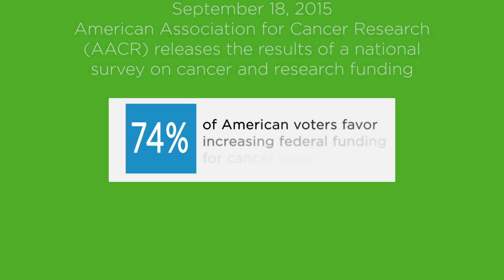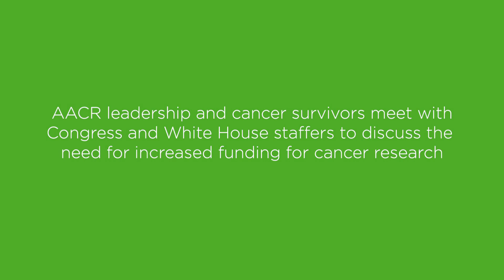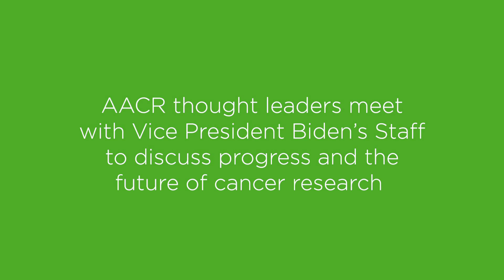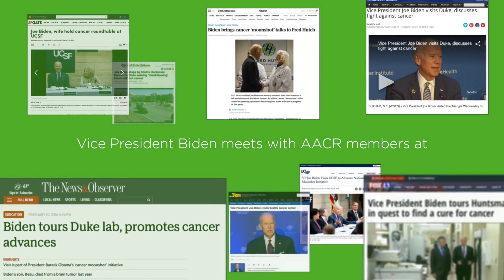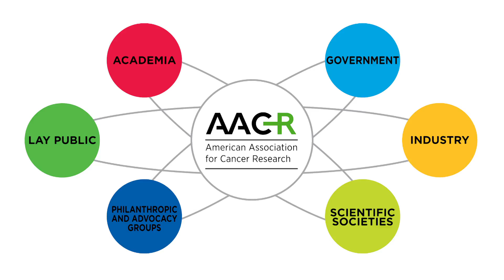Honoring Vice President Biden at the AACR Annual Meeting 2016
This video pays tribute to Vice President Joe Biden for his leadership on the National Cancer Moonshot Initiative and highlights the key role of the American Association for Cancer Research (AACR) and our more than 35,000 members in the effort to “end cancer as we know it.”